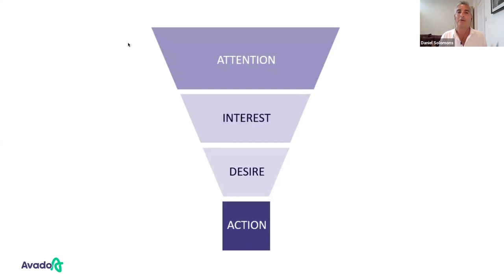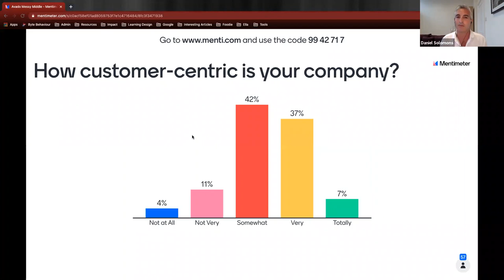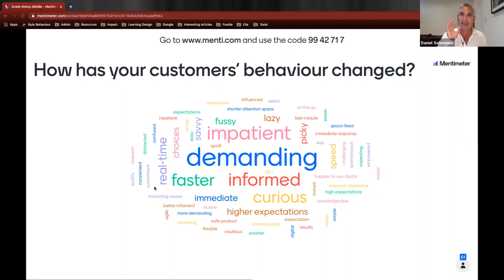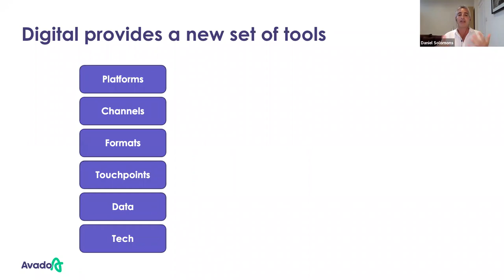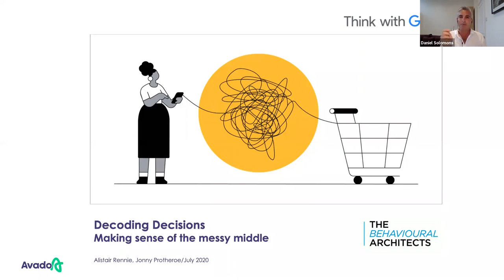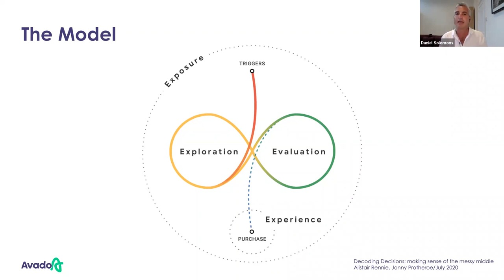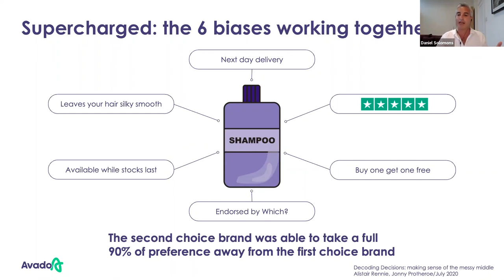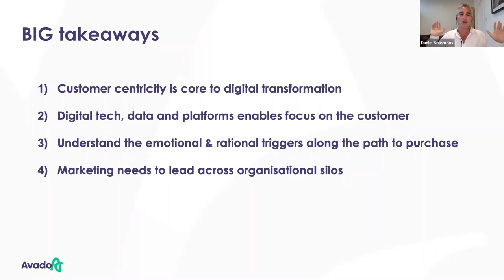Navigating the Customer Journey's Messy Middle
AVADO is the UK’s largest distance learning provider for professional qualifications; bringing together enterprising professionals.